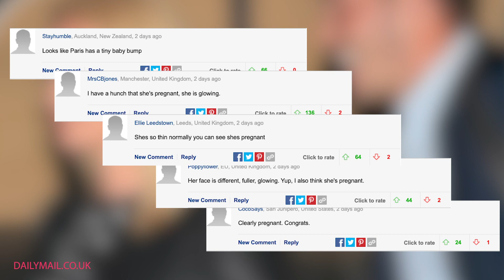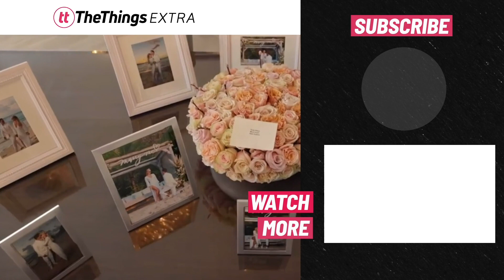Paris Hilton Pregnancy Rumors Spread As She Hides Her Belly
Paris Hilton and fiancé Carter Reum spark more ‘pregnancy’ rumours from shared recent events.

The soon-to-be-wed-couple were spotted out to dinner at Nobu in Malibu. Paris is seen beaming in a black, polka dot ensemble and some eagle-eyed-fans can’t help but notice her purse covering her stomach area in photographs. Paris was also pictured celebrating her intimate 40th birthday party wearing a sparkling yellow turtleneck minidress with a red fur coat and matching futuristic accessories. Shared footage of these events have fans speculating online that Paris is expecting her first child.

Paris announced the news of her engagement, which took place on her birthday, February 17, and the heiress has also made no secret to the fact that she and Carter hope to be future parents in their next chapter.